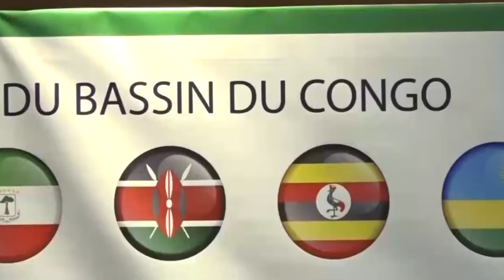ATELIER DE LANCEMENT DE L'ETUDE DE PREFIGURATION DU FONDS BLEU